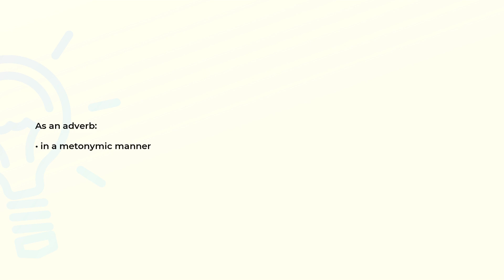What is the meaning of the word METONYMICALLY?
Definition and spelling of the word METONYMICALLY.

(00:00) Intro
(00:08) As an adverb
(00:14) Spelling

As an adverb (00:08):
• in a metonymic manner